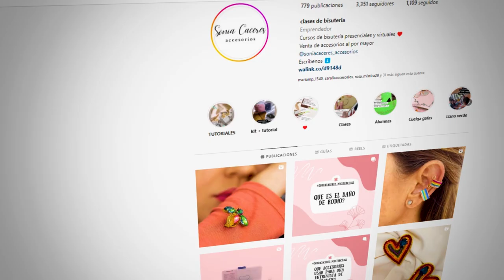Cómo hacer aretes con perlas en ALAMBRISMO - Paso a Paso - Carol Academy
En este video aprenderaz a cómo hacer estos Aretes con Perlas en Alambrismo